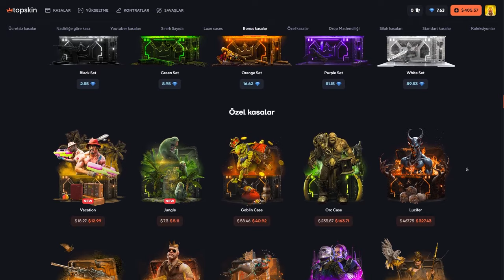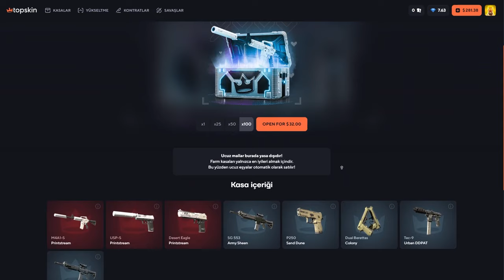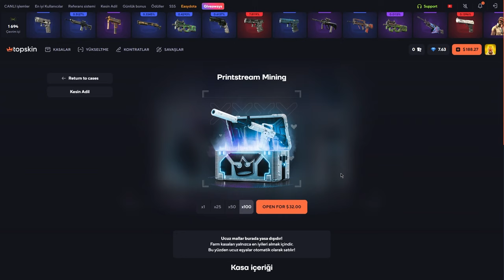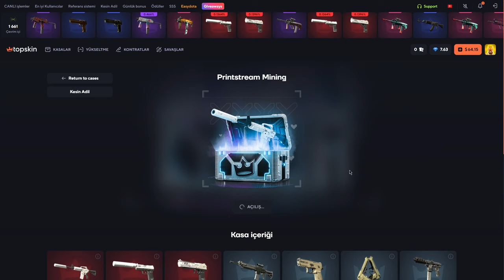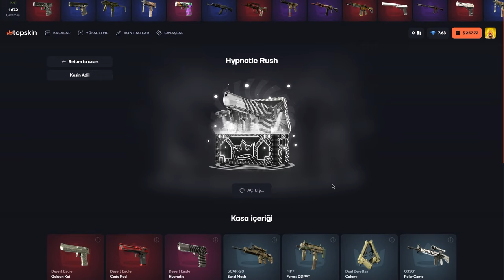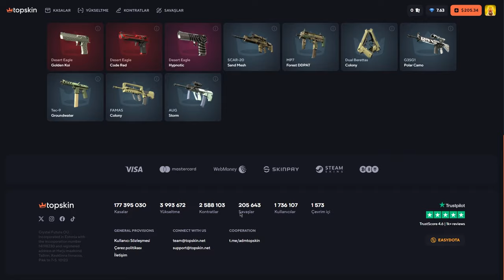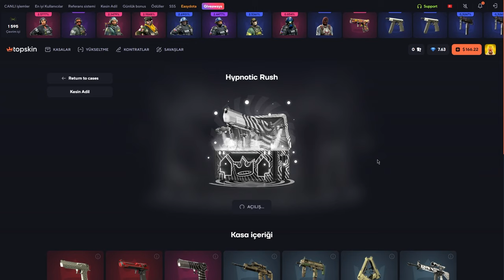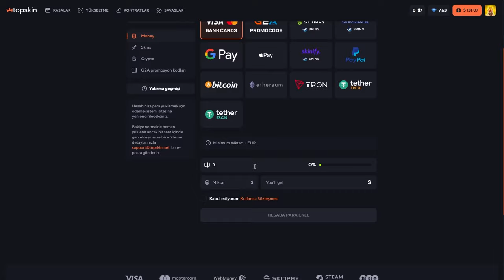FARM MAKİNESİ DÖNDÜ! | TopSkin Promo Code: Baruji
Konuşma metni